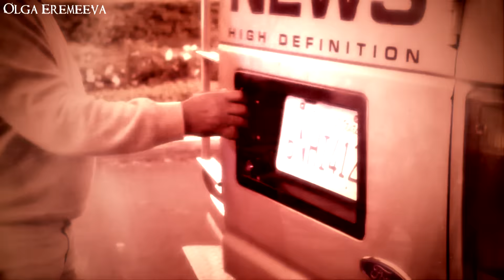Scream Queens (1X01,02) Opening Credits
SMALL SCREEN + HD = HEAVEN)))
So, I made this 'cause i loved the new and most anticipated hit show from the creators of AHS and Glee - "Scream Queens"
I loved it so much and i hate the ending of episode two, cause...huh, reasons) So, i hope you will like my so called "creation")